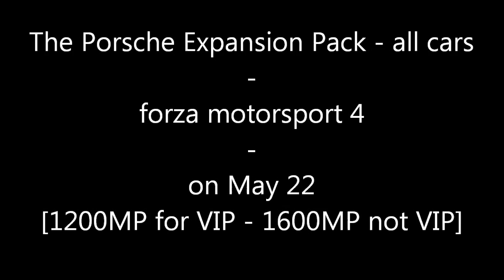The Porsche Expansion Pack - ALL CARS - FM4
on May 22 - forza motorsport 4